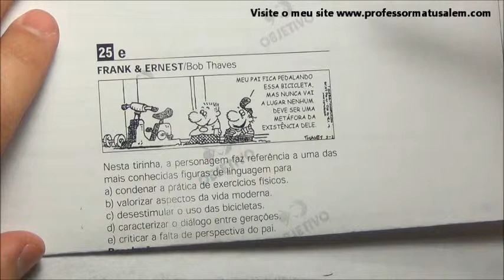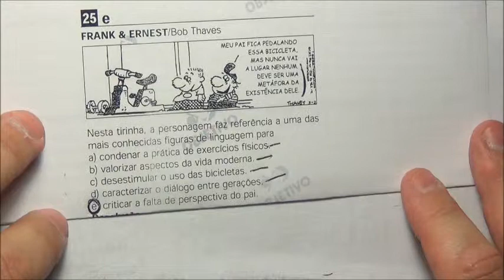ENEM 2004 - questão 25